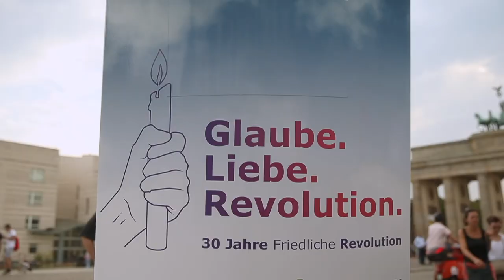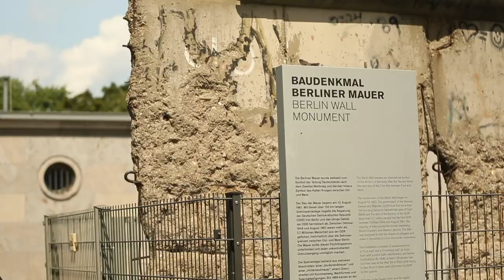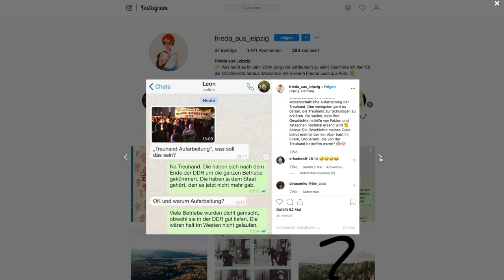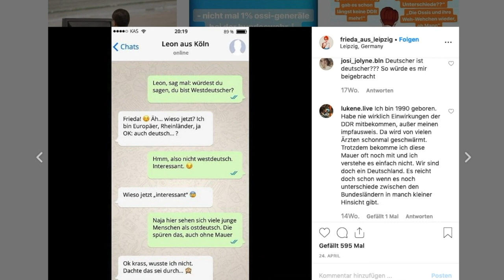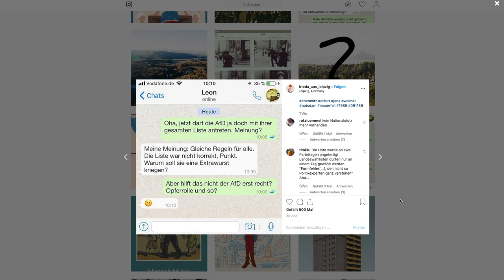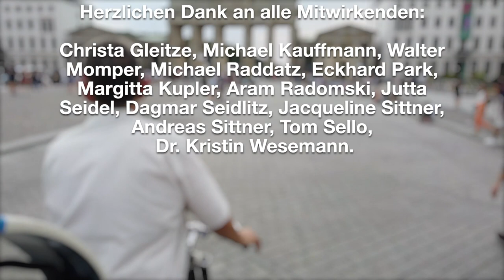Glaube.Liebe.Revolution: Zeitzeugen-Interviewreihe zu 30 Jahre Mauerfall: Teil 2 - Kristin Wesemann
Dass sie in der DDR keine Zukunft haben würde, das spürte Kristin Wesemann schon mit 14 Jahren. Eine Sicht auf die zerfallene DDR aus jugendlicher Perspektive und die Frage an die
Redakteurin von „Frieda aus Leipzig“, was es heute bedeutet, ostdeutsch zu sein.

Teil 2 der Zeitzeugen-Interviewreihe "Glaube.Liebe.Revolution" zum 30. Jahrestag des Mauerfalls und der Friedlichen Revolution 2019

Gemeinsames Projekt der Konrad-Adenauer-Stiftung und des Kirchenkreises Tempelhof-Schöneberg

Video: Matthias Kindler